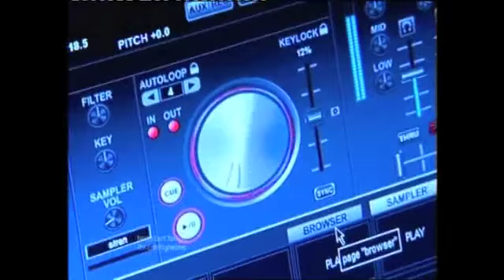Inspire Club on ITV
January 10th saw the launch of Inspire Club at World Headquarters Newcastle. A 'nightclub in the afternoon" for Daytime Party people, those with learning disabilities, autism spectrum conditions, mental health issues their friends and carers.
Inspire Club is on from 1.00 until 4.00 in the afternoon every Thursday.
The event was reported by ITV on North East Tonight.